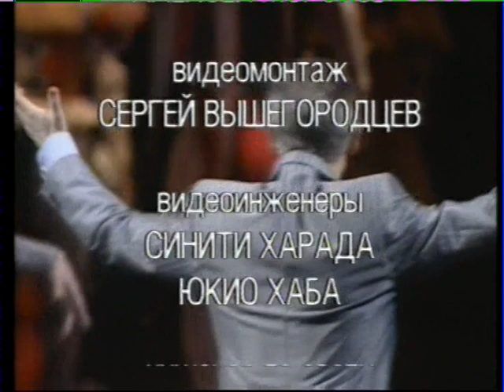Ромео и Джульета